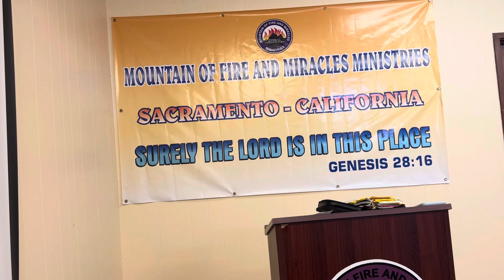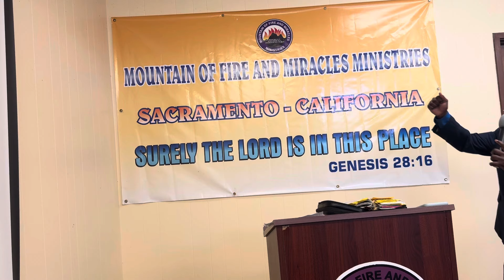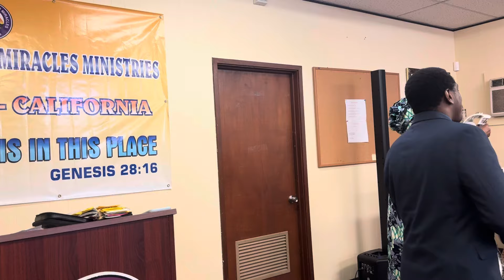Antidote for Fear-Pastor Ansu Seisay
Mountain of Fire and Miracles Ministries Sacramento CA
3579 Mather Field Rd Sacramento CA suite A